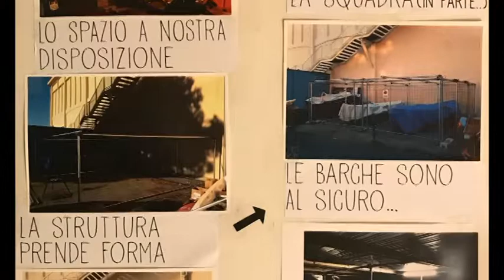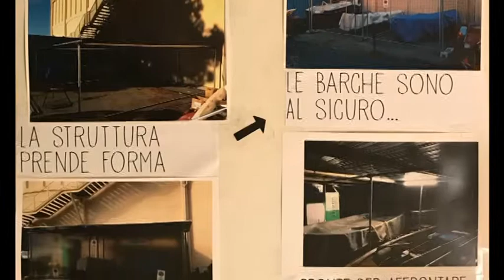Tellaro, nuovo equipaggio del Palio e ricovero per le barche 27-11-2017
Presentato ieri, nel borgo di Tellaro, il nuovo equipaggio senior con cui la borgata numero 11 parteciperà al 93'esimo Palio del Golfo. Tante novità, tra cui la nuova sede per il ricovero delle imbarcazioni.